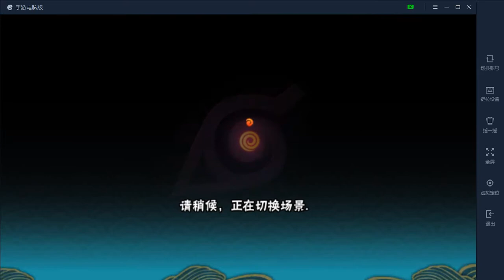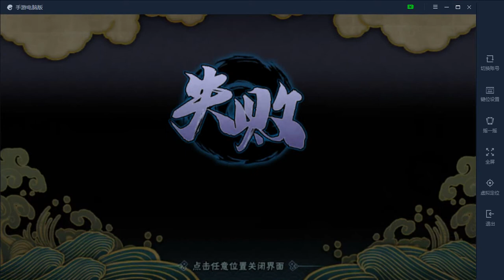火影忍者手游 小队挑战君麻吕 好厚的血